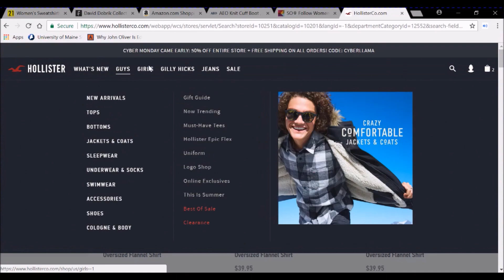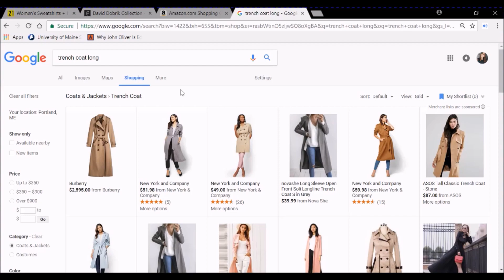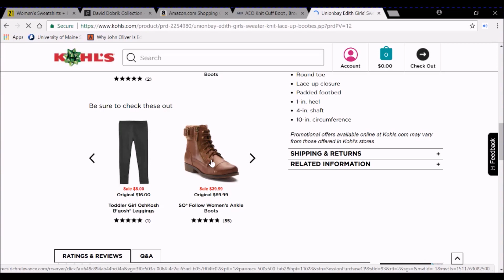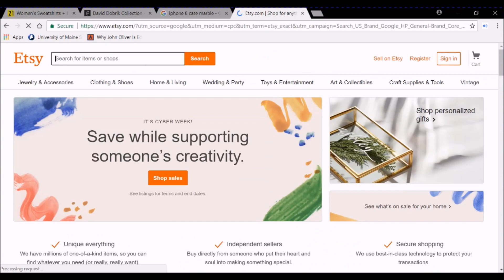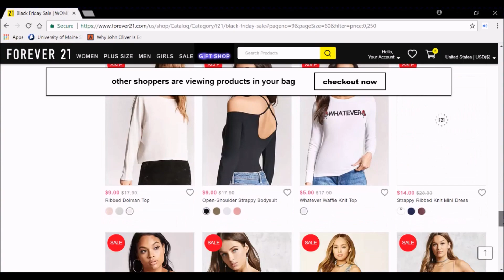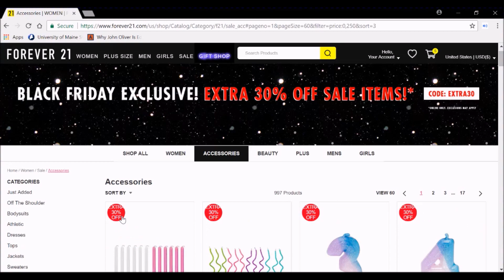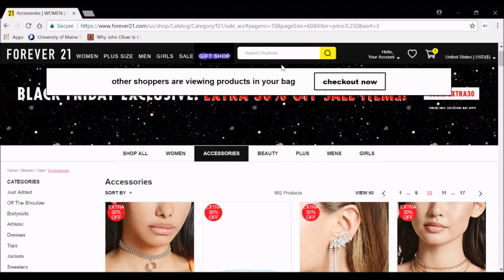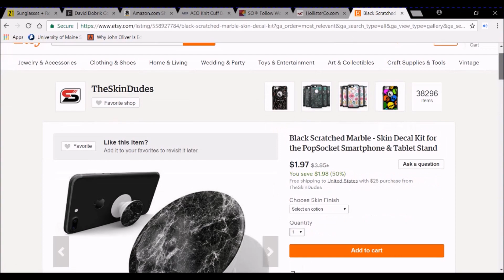ONLINE SHOP WITH ME | CYBER MONDAY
Online Shop With Me (Cyber Monday)- Heyyy guyssss! So I thought that I would put together a little video of me online shopping today for Cyber Monday! Anyways, enjoy lovelies ♡

✧ Dapurr - Talk All Night ft .Amindi K Frot

Hunter Mahon
Palermo, ME, 04354

I'm NOT trying to brag at all in this video yo.

×o×o
Hunter ♡

Stay positive and always be kind ♡☼